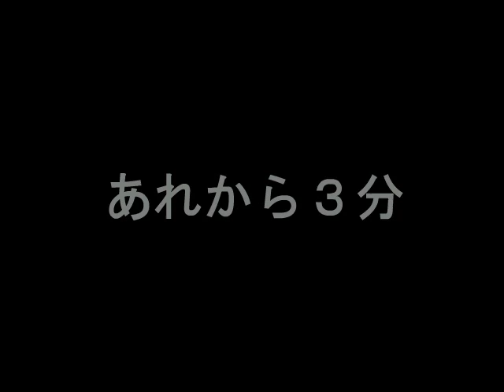MAD電脳戦機バーチャロン 踊る大捜査線MARZ